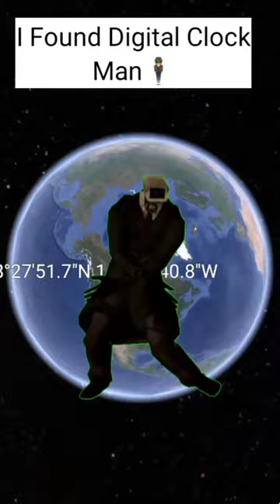I Found Digital Clock Man on Google Earth!